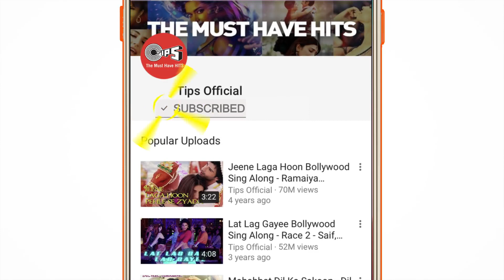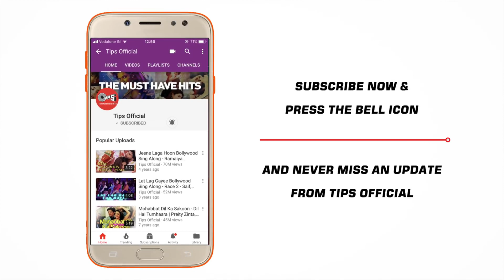Chamma Chamma | Hot Hindi Item Video Song 2019 | Fraud Saiyaan | Elli AvrRam, Arshad | Neha Kakkar,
Songs World Recomended For You